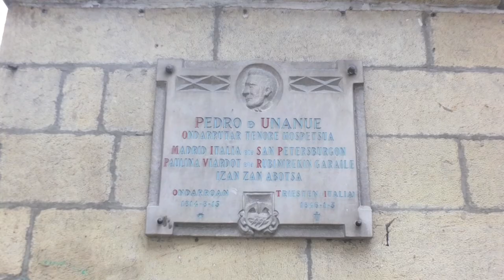Walking Tour - Ondarroa [Euskera - Español]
Tour birtuala Ondarroan / Tour virtual en Ondarroa.

¿Qué se puede ver?

El rincón más encantador es el Casco Histórico, un lugar muy especial. Se centra en tres calles, Goiko kale , Ipar kale y Kale Handi , se ve fácilmente que datan del Medioevo ya que son calles muy estrechas y escarpadas. También el Puerto Viejo, donde se amarraban antiguamente los barcos. Y por supuesto, el puerto Egidazu Kaia, donde el visitante tiene la opción de ver todo el ciclo que sufre el pescado.
Monumentos e itinerarios

Ondarroa ofrece rutas muy interesantes.

Ondarroa ofrece rutas muy interesantes, como por ejemplo, puentes curiosos, estrechas y empinadas calles y cantones, edificios que se superponen y se quitan espacio, la iglesia, el río, los puertos, el mar, las playas, los montes y bosques, los caseríos, las ermitas, las casas torre...

Zer ikusi daiteke?
Lekurik xarmangarriena Alde Zaharra da, leku berezia. Hiru kale nagusi ditu: Goiko kale, Ipar kale eta Kale Handi, Erdi Arokoak direla argi ikusten da, kale estuak eta aldapatsuak baitira. Portu Zaharra ere ikustekoa da, antzina itsas ontziak lotzen zituzten lekua. Eta da alde batera utzi Egidazu Kaia portua, arrainak jasaten duen prozesu guztia ikusi dezake bertan bisitariak.

Ondarroak ibilbide interesgarriak eskaintzen ditu.

Ondarroak ibilbide interesgarriak eskaintzen ditu. Bertan garai desberdinetako zubi bitxiak, kale eta kantoi estu eta aldapatsuak, bata besteari lekua kentzen dauden eraikin gainjarriak, eliza, ibaia, portuak, itsasoa, hondartzak, mendi eta basoak, baserriak, baselizak edo dorretxeak ikus daitezke, besteak beste.